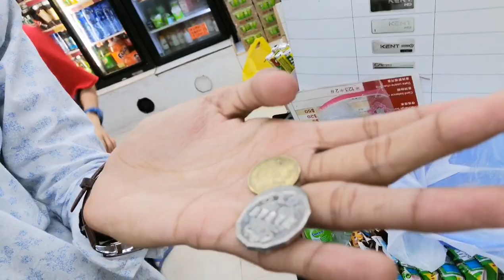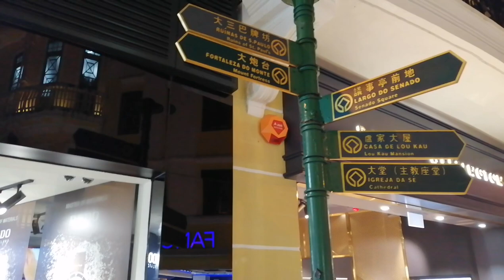Macau full Tour. Macau vlog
Video contains English subtitles.

Connect me on instagram - iampratikjain

My name is Pratik Jain and i am from Mumbai, India. I planned to travel world and upload amazing vlogs... 😊